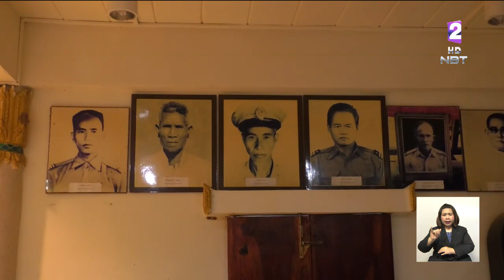เสน่ห์ 'เมืองเก่าเกษมสีมา' ล้ำค่าผ้าไหมงดงาม อุบลราชธานี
รายงานพิเศษ NBT